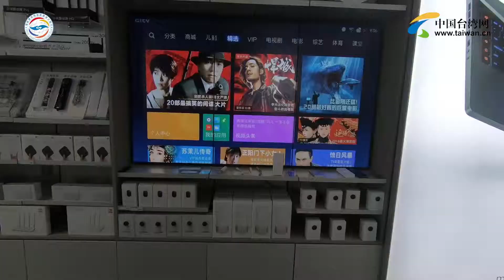两岸e眼【两岸网络新媒体大陆行探访小米体验店】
20日上午，海峡两岸网络新媒体记者们来到小米总参参观，小米集团首席培训讲师亓文凯现场介绍了小米的产品和公司发展。在小米智造的体验间内，大至电视、冰箱，小至牙刷、音响，无一不体现着小米对未来居家生活的概念与创新。人工智能这一技术已经随着小米的发展进入到了千家万户，小米也会在推动智能家居的道路上砥砺前行，一路创新。